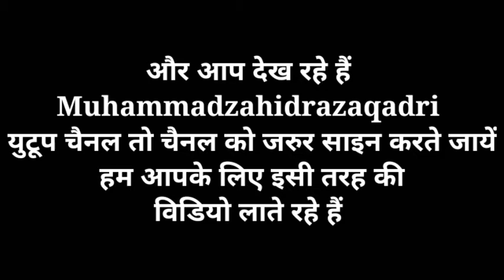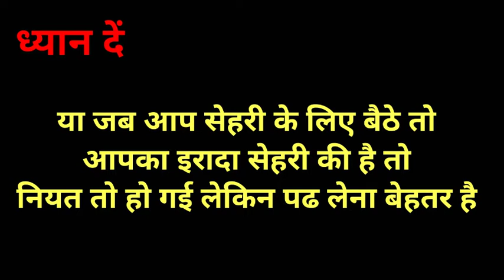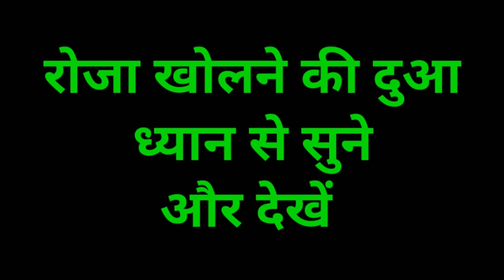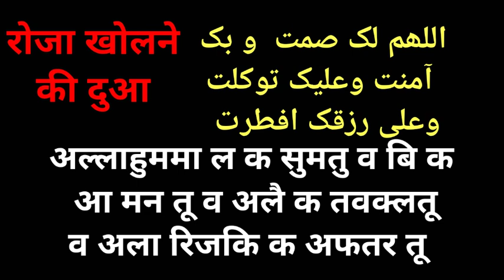roza rakhne ki dua aur roza kholne ki niyat। roja Ki niyat |roza kholne ki dua 2021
Ramazan ke roza rakhne ki Niyat aur roza kholne ki due In Hindi 2021
R
विडियो अच्छी लगी है तो चैनल को जरुर साइन करते जायें
और दीन की बात लोगों तक पहुंचाने में मेरा साथ दें

ramzan ka roza aaya hai dil jhoom jhoom jaaye

roza kholne ki niyat aur roza rakhne ki niyat

roja ki niyat
roja niyat
roza kholne Ki dua
tarikh kholne Ka dua
pahla roza rakhne Ki dua
ramza aya roza rakho ji status
ramzan Ka roza aaya
Ramzan kholne Ki dua Hindi mein
Ramzan me niyat Bandhanne Ka tarika
ramzan ME roza kholne Ka tarika
roja kholne Ka tarika
rojar niya
roza kholne Ka tarika
roza kholne Ka tarika Hindi.mein